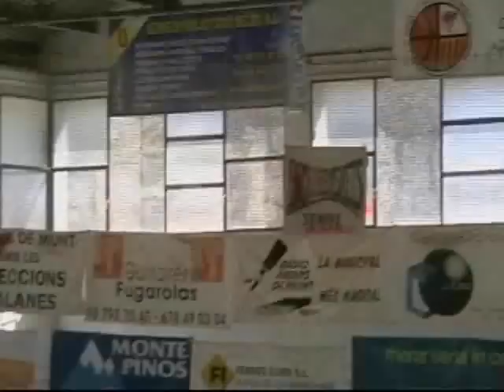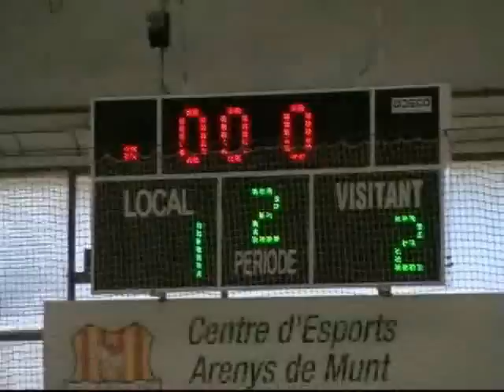Arenys Munt 1 Voltregà 2 T.06-07 Carla Giudici estelar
Hoque Patins
Liga Nacional Catalana Femenina
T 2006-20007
Diumenge 11 Març 2007  Matí
Pavelló Arenys de Munt
Petit fragment del partit en la seva segona part . Podeu veure a la millor jugadora de l´hoquei català i una de les més maques